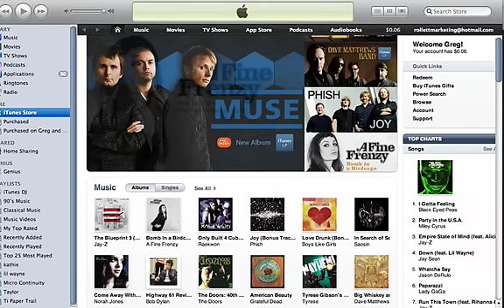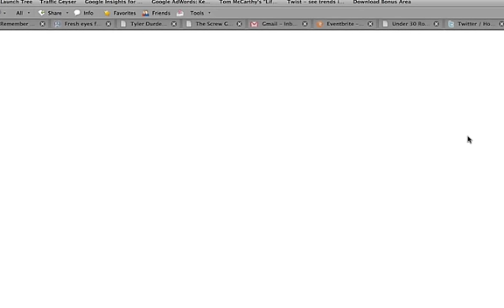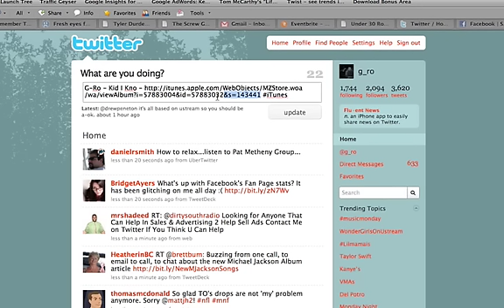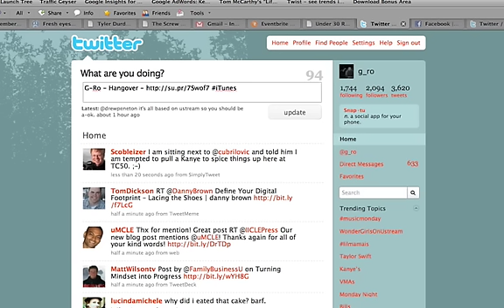Music Marketing With iTunes 9.0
- With the new iTunes 9.0 update, you can easily market your music to your fans with one click integration to Twitter and Facebook.